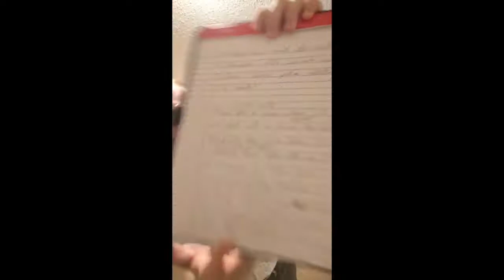Acting and Music 1